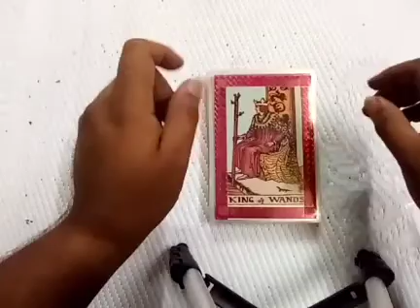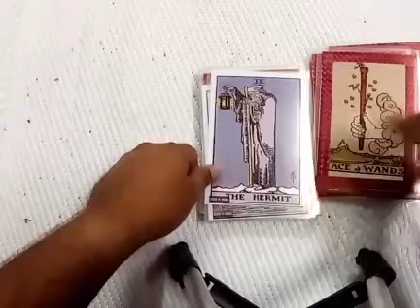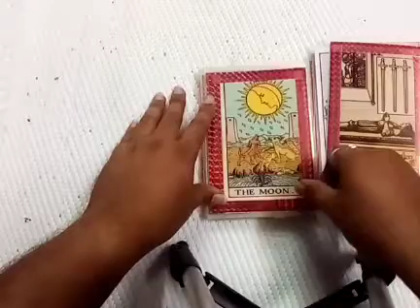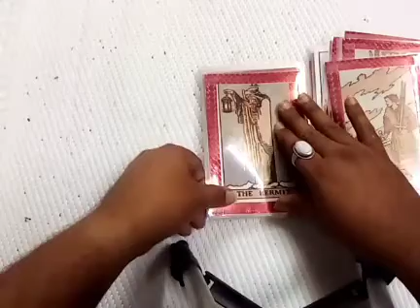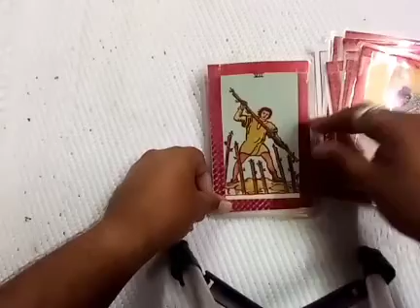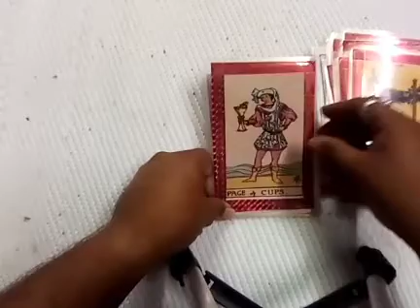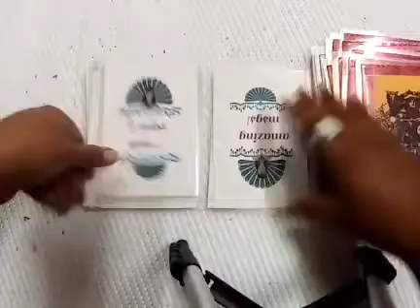Love reading for Leo Simha rashi